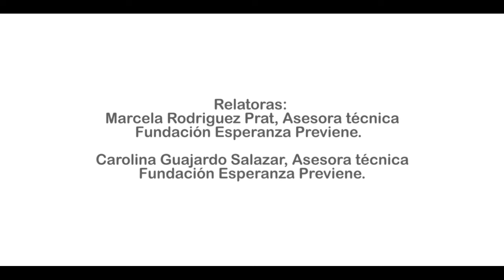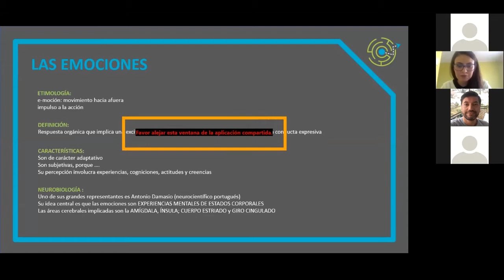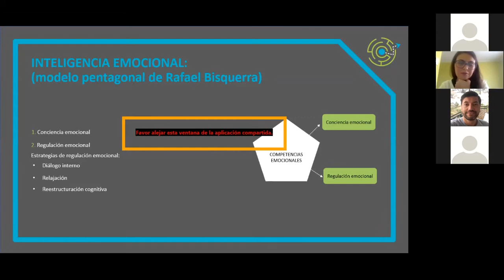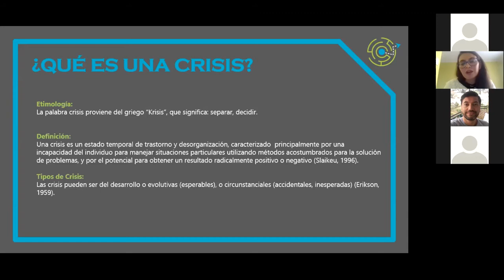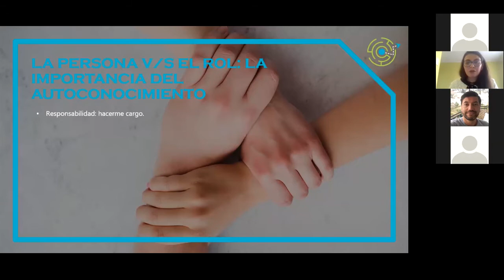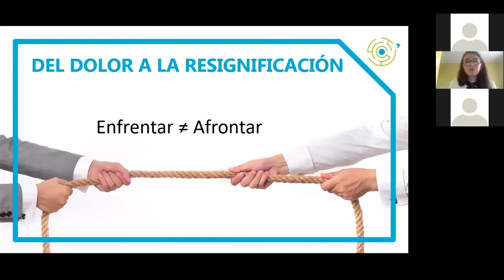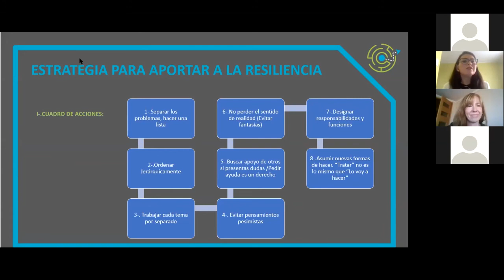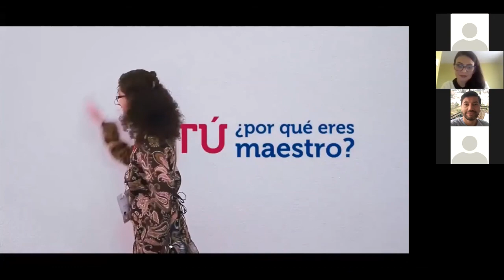Seminario Online:" Me cuido, para cuidarte", un espacio de autocuidado en tiempos de crisis"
Presentación de la primera sesión del seminario "Me cuido, para cuidarte. Un espacio de autocuidado en tiempos de crisis", organizado por Fundación Irarrázaval, Fundación Esperanza Previene y Grupo Educar.

Relatoras :
Ps.Carolina Guajardo Salazar, Asesora técnica Fundación Esperanza Previene.
Mf. Marcela Rodriguez Prat, Asesora técnica Fundación Esperanza Previene.